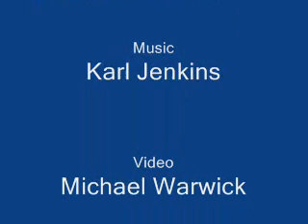Dale Chihuly OKCMOA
Dale Chihuly